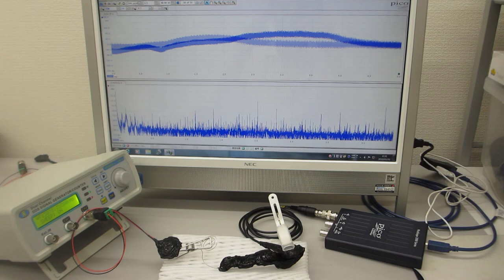超音波プローブの相互作用を利用したメガヘルツの超音波伝搬特性テスト